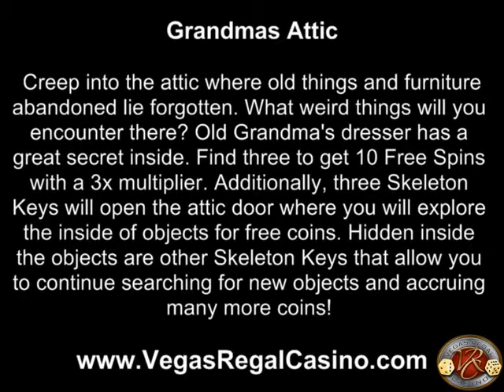Grandmas Attic | Video Slots | Online Slots | Vegas Regal Casino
Grandmas Attic creep into the attic where old things and furniture abandoned lie forgotten. What weird things will you encounter there? Old Grandma's dresser has a great secret inside. Find three to get 10 Free Spins with a 3x multiplier. Additionally, three Skeleton Keys will open the attic door where you will explore the inside of objects for free coins. Hidden inside the objects are other Skeleton Keys that allow you to continue searching for new objects and accruing many more coins!